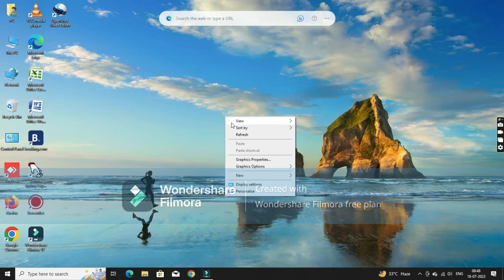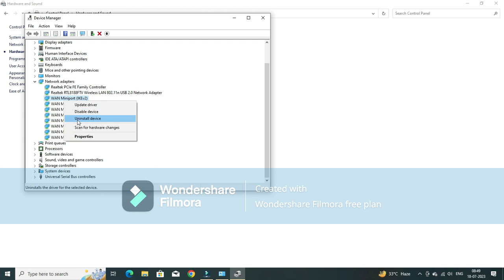wi-fi problem fix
my first video in this video we will learn how to fix the wifi problem on your computer or laptop.

Friends, if WIFI is not able to connect even to your computer or laptop, then in this video you will learn how to fix the WIFI problems in your computer or laptop.

दोस्तों अगर आपके कंप्यूटर या लैपटॉप में भी वाई-फाई कनेक्ट नहीं हो पा रहा है तो इस वीडियो में आप सीखेंगे कि अपने कंप्यूटर या लैपटॉप में वाई-फाई की समस्या को कैसे ठीक करें।l55bglike share subscribe